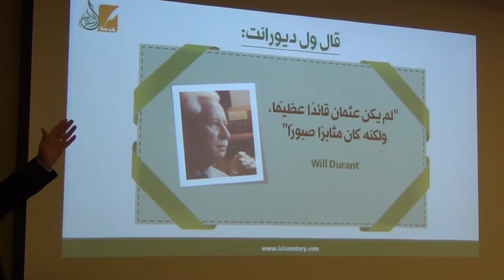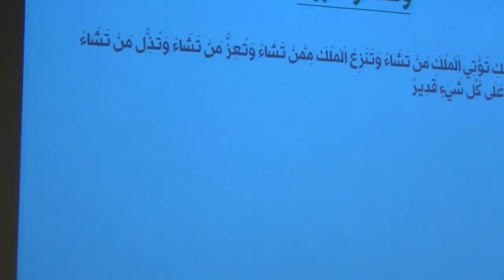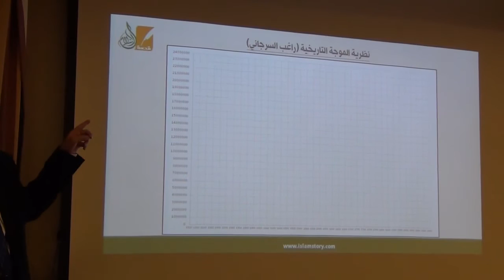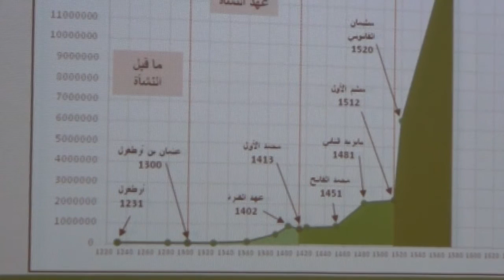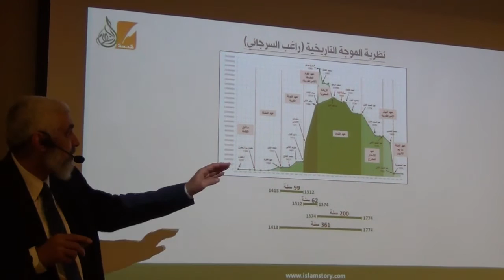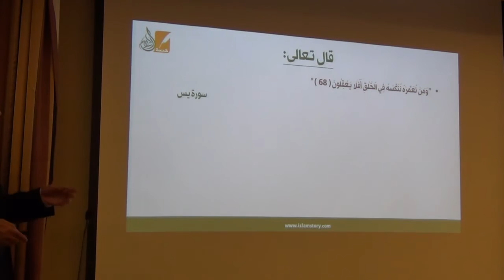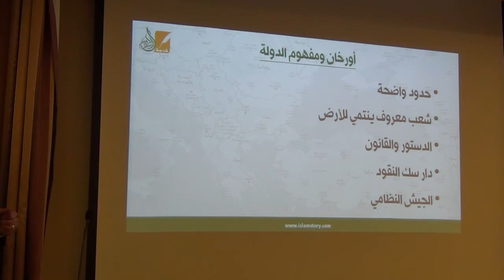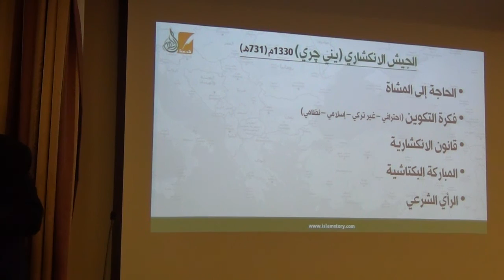021117 قصة الدولة العثمانية (4) - د. راغب السرجانى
021117 قصة الدولة العثمانية  (4) - د.  راغب السرجانى